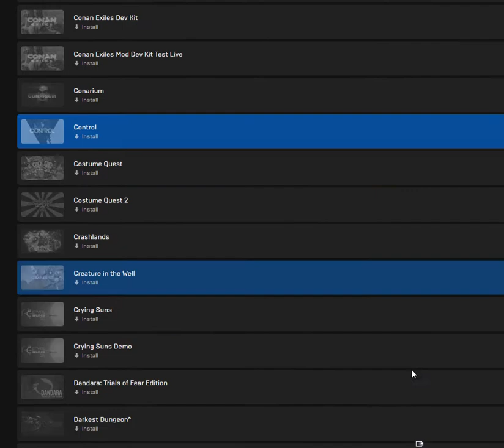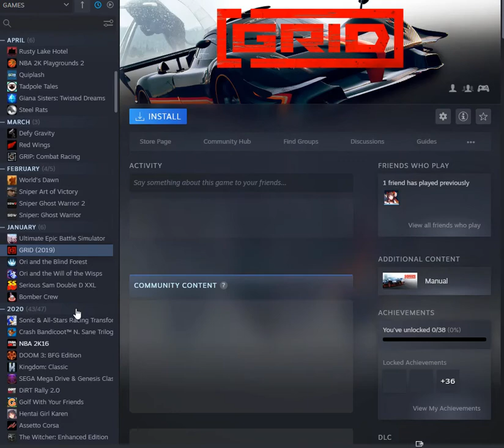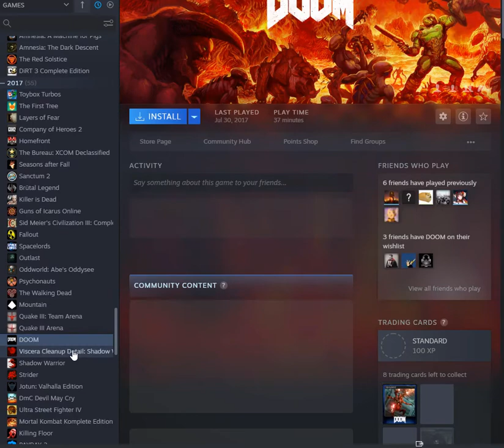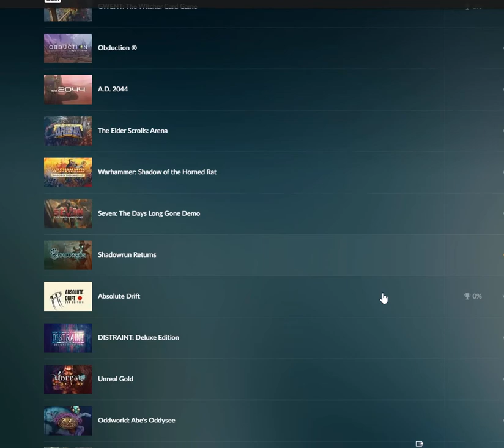Games Collection 2021 - Epic, Steam, Origin, Uplay, Gog